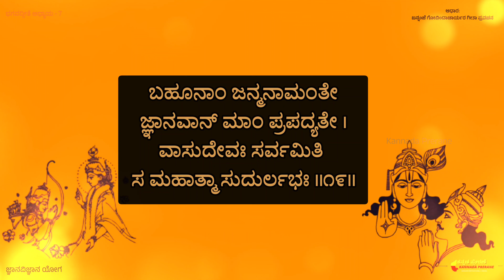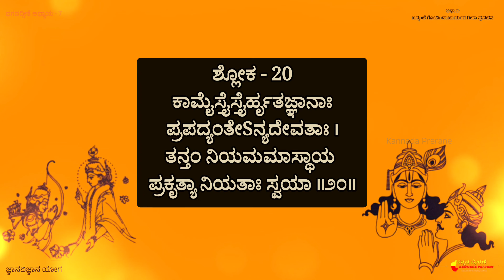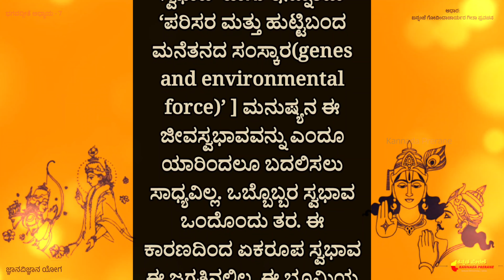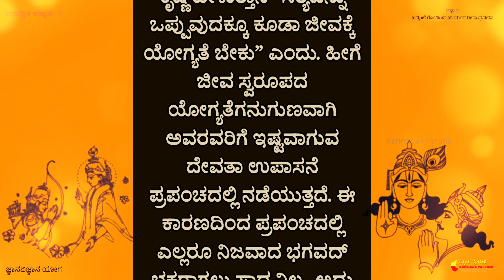Bhagavad Gita in Kannada | Chapter 7 Shloka 19 & 20 | Gnana Vijnana Yoga | Bhagawad Geeta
Watch Bhagavad Gita in Kannada Chapter 7 Shloka 19 & 20 with complete explanation in kannada